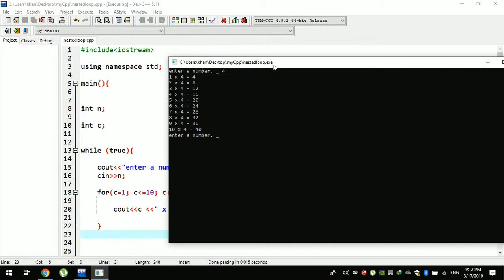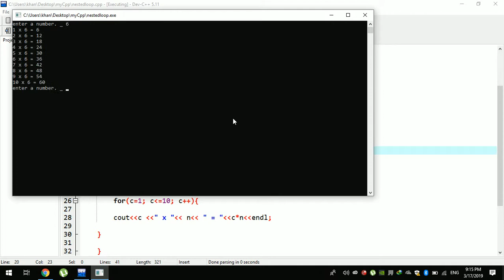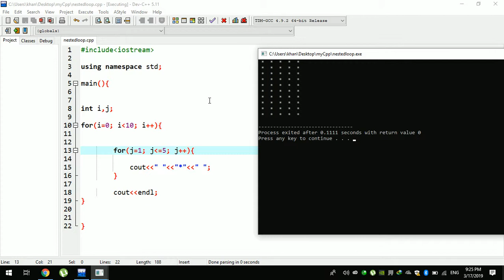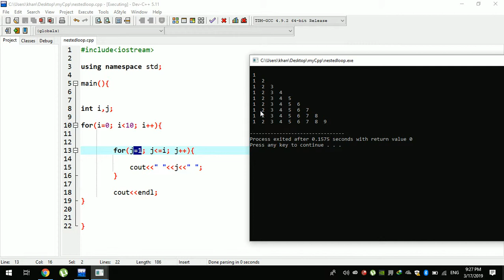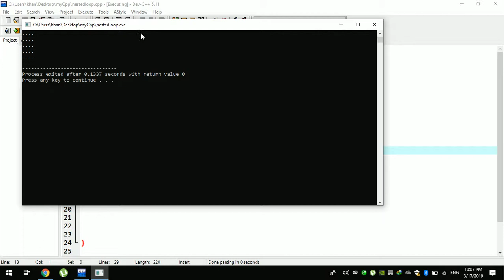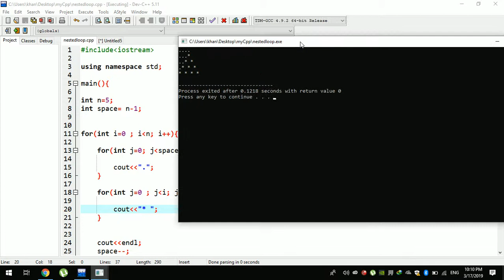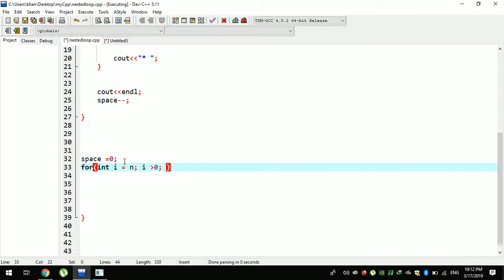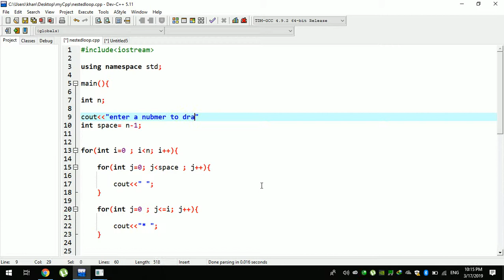c++ tutorial in pashto # 23 loops